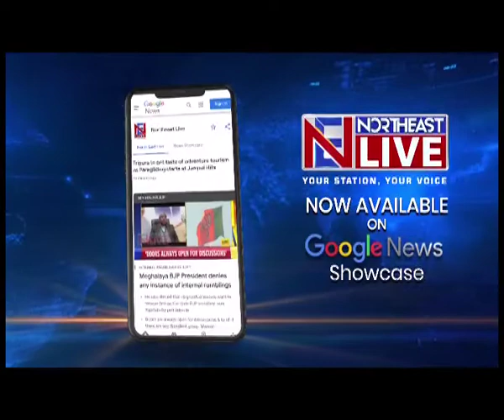Disrespect to Bhupen Hazarika: Statue kept in mud-filled area in Assam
Northeastlive | A statue of the late Bhupen Hazarika has been kept in a mud-filled area surrounded by trees and bushes, near Tiloi Nagar close to Moran and about 100 meters from the highway.

This indeed is a sorry state of affairs, and the visuals surely do put up several questions on the part of the Dibrugarh district administration to take stock of the situation and do the needful at the earliest.